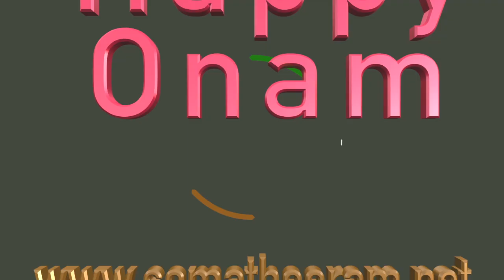Onam Greetings from Somatheeram Ayurveda Group.